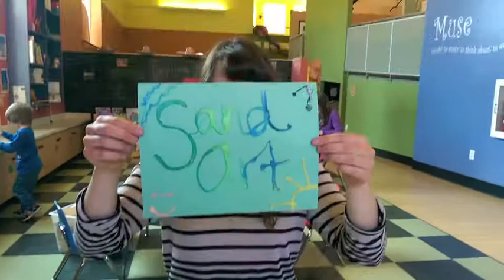This Week in the Muse Studio: Sand Art!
We're learning about Morocco in the Muse Studio this week and one of the art projects that families are creating are their very own Sand Art paintings!